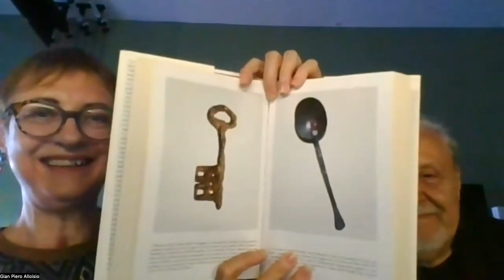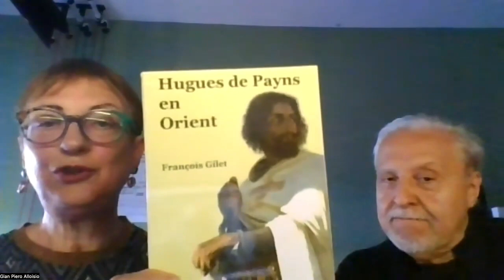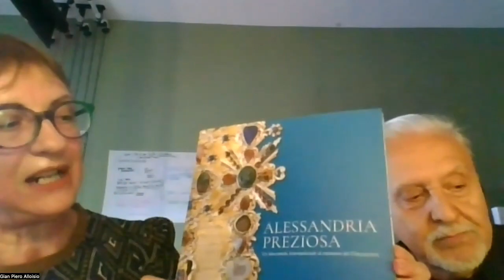Festival Internazionale dei Templari IV Edizione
Video presentazione della IV Edizione del Festival Internazionale dei Templari con la partecipazione degli ideatori, Simonetta Cerrini e Gian Piero Alloisio. Il tema di questa edizione è Le Donne del Tempio. Storici e cantanti, scrittori e rievocatori, poeti, narratori e musicisti raccontano la storia, il mistero e la leggenda dei famosi frati-cavalieri del Medioevo, ancora presenti nel nostro immaginario collettivo. Per tutte le informazioni visitate la pagina Facebook del Festival